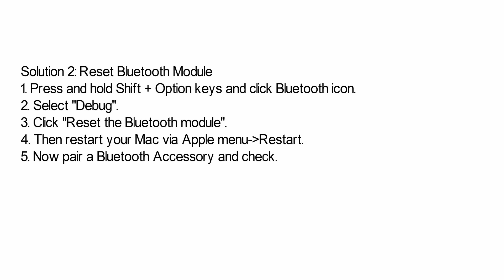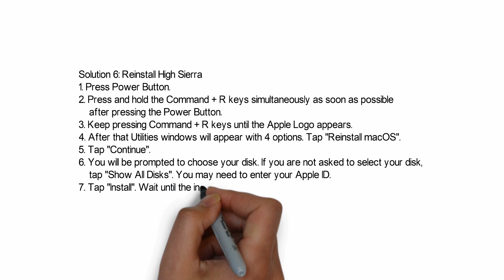Fixed: Bluetooth Not Available on Mac High Sierra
learn How to fix Bluetooth not available High Sierra, Bluetooth not available mac sierra, Bluetooth not available mac 2018, Bluetooth not available mac Yosemite, Bluetooth not available mac el Capitan, Bluetooth pan is not connected, Bluetooth not available iMac, com.apple.bluetooth.plist missing, location.